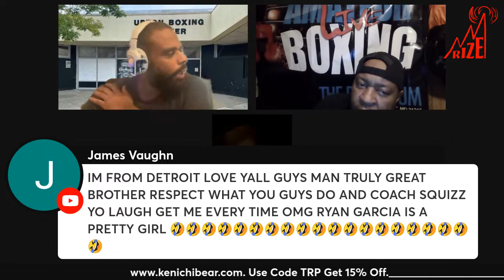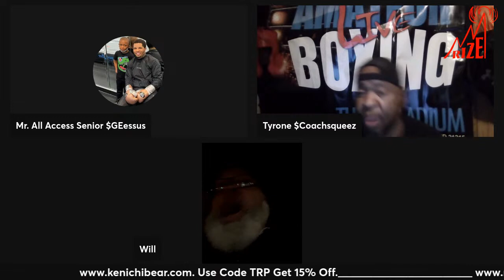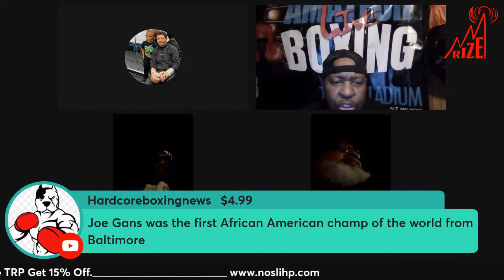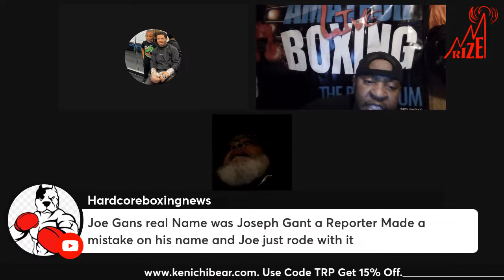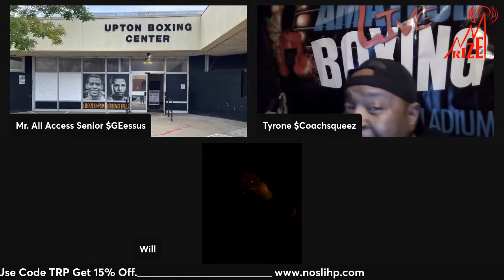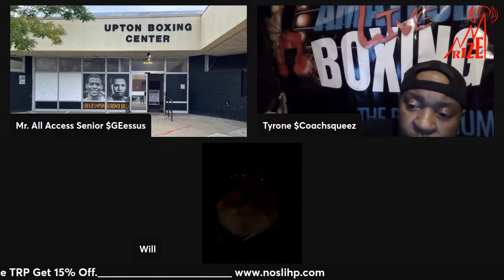Let’s Talk Black History Who’s Your Favorite Black Fighter?Is Ryan Garcia Trying To Find A Way out?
FOR MERCH LOG ONTO THERIZEPODCAST.COM